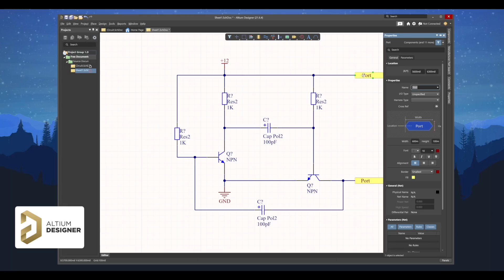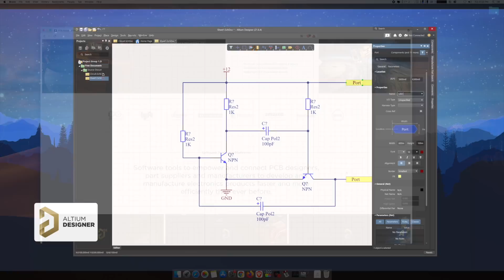[NEW] Simple Electronics Projects with 555 Timer, BC547 Transistor, and BD139 Transistor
This video will show you Simple Electronics Projects with 555 Timer, BC547 Transistor, and BD139 Transistor.

In the first project, I made a Simple Push Button On Off Circuit with 555 Timer IC. The main point of the NE555 Timer Push Button On-off Circuit is that we will need very minimal components for this project. You can use the output signal to drive whatever you want.

You can run the circuit at any volt between 6V to 12V. This will work just fine.

Needed Components Online Link About Simple Electronics Projects with 555 Timer, BC547 Transistor, and BD139 Transistor:

Amazon US:
555 Timer
Push Button
18650 Battery
18650 Battery Holder
3W LED
10MM LED

Amazon India:
555 Timer
Push Button
18650 Battery
18650 Battery Holder
3W LED
10MM LED

TimeStraps:
00:00 Simple Push Button On Off circuit with NE555 Timer
00:24  NE555 Connection Timer Pinout
01:18  Push Button connection with 555 Timer IC
01:39 Resistor Connection with 555 Timer
01:55 10MM LED connection with NE555 Timer Push Button On Off Circuit
03:04 Power Terminal of Circuit
03:15 Battery Wire connection with the circuit
03:54 Simple 12V LED Flasher Circuit with BC547 and BD139 Transistor
04:07 Transistor Pinout
04:51 Resistor connection with the 12v LED Flasher Circuit
05:35 Capacitor connection with the 12v LED Flasher Circuit
06:21 12v LED connection with LED Flasher Circuit
06:50 Using 12v Li-po Battery for powering the LED Flasher Circuit
07:15 Testing of 12v LED Flasher Circuit
07:45 Schematics/ PCB Making software i.e. Altium I am using right now.
08:19 Circuit Diagram of led flasher circuit

Cheers!